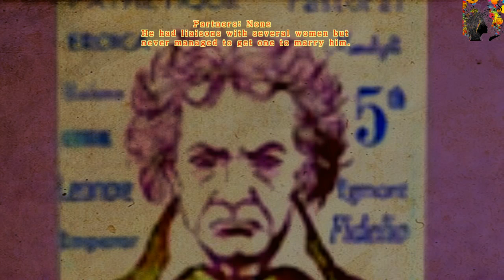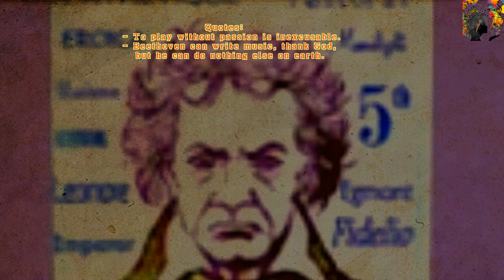BEETHOVEN, Ludwig Van - Symphony IX: Ode to Joy / An die Freud (RARE BIO DETAILS)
"Ode to Joy" (German: "An die Freude", first line: "Freude, schöner Götterfunken") is an ode written in the summer of 1785 by German poet, playwright and historian Friedrich Schiller and published the following year in Thalia. A slightly revised version appeared in 1808, changing two lines of the first and omitting the last stanza.

"Ode to Joy" is best known for its use by Ludwig van Beethoven in the final movement of his Ninth Symphony, which does not set the entire poem and reorders some sections (Beethoven's text is given in that article). Beethoven's tune (but not Schiller's words) was adopted as the Anthem of Europe by the Council of Europe in 1972, and subsequently the European Union.